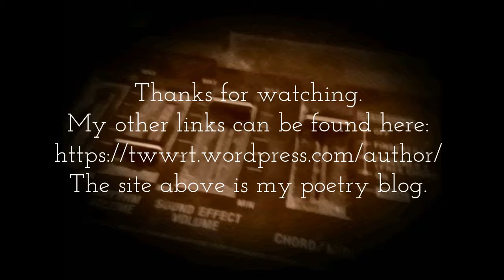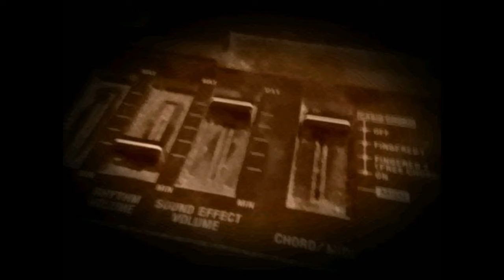Keyboard #69: "Silent Apprehension"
Yeah, yeah, I know.  69.